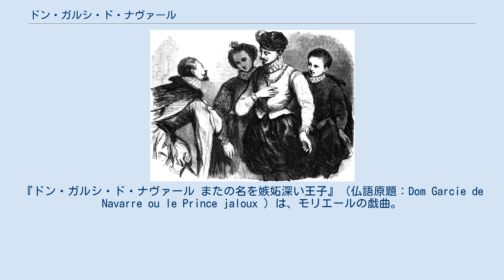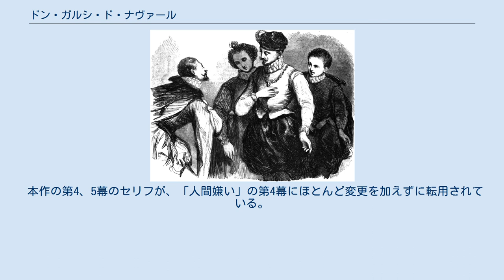ドン・ガルシ・ド・ナヴァール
『ドン・ガルシ・ド・ナヴァール またの名を嫉妬深い王子』（仏語原題：Dom Garcie de Navarre ou le Prince jaloux ）は、モリエールの戯曲。
1661年発表。
同年2月4日初演。
 ドン・ガルシーとドン・シルヴは恋敵であり、エルヴィールを巡って争っていた。
彼女は2人から愛されていることに悩み苦しんだ末、ドン・ガルシーを選んだ。
だが、ドン・ガルシーは何かにつけて嫉妬心をむき出しにするので、エルヴィールはその度に、弁明と潔白である証拠を彼に突き付けて納得させるなど、彼の嫉妬に手を焼くのであった。
ところが、そうこうしているうちに、恋敵であったドン・シルヴはエルヴィールの実の兄であったことが判明する。
恋を叶えることに成功したドン・ガルシーであった。
 1660年にパレ・ロワイヤルの使用権を獲得してから、初めて同所で公開された作品である。
モリエールは本作を数年来の構想の末に完成させたようで、上演の前年である1660年に、すでに本作の印刷特許権を得ていることなどから、上演に向けて周到に準備をしていようである。
 しかし観客の評判は大変悪く大失敗に終わったため、パレ・ロワイヤルでは早々に上演を打ち切った。
しかし、宮廷においては1663年まで折に触れて上演しており、1662年には本作を出版しようとするなど、彼自身は本作に大変な愛着を持っていたようである。
 本作の第4、5幕のセリフが、「人間嫌い」の第4幕にほとんど変更を加えずに転用されている。